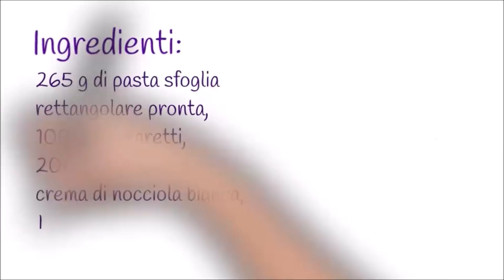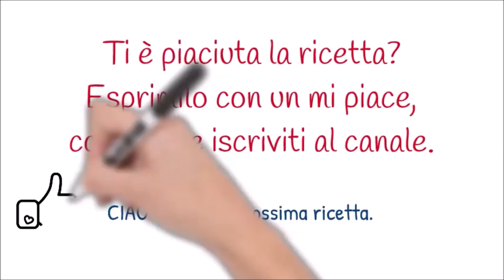Rose di pasta sfoglia amaretti e nutella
Le rose di pasta sfoglia amaretti e nutella, sono molto squisite, e golosissime,dal sapore invitante è  semplice, da fare, un gustoso dolce da assaporare in ogni occasione! Farcito con la nutella e amaretti il tutto completato con una bagna di caffè ristretto , ingredienti che ne  esaltano il gusto, un dolce da gustare a tutte le ore della giornata.